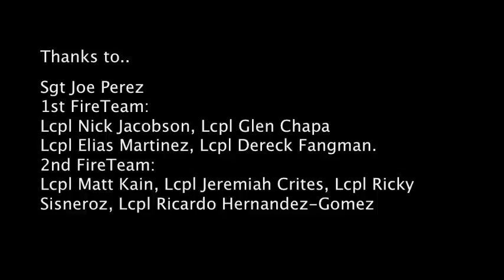Marines with a taste for parkour - Hawaii Parkour.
On Sept 2010, Ozzi had the priviledge of working with a great group of Marines from the 2nd BN - 3rd Mar - Echo Company, 2nd Platoon 3rd Squad (Goon Sqd)
The boys;
1st FireTeam:
Lcpl Nick Jacobson (aka Grape Ape)
Lcpl Glen Chapa (aka MonkeyBone)
Lcpl Elias Martinez (aka Timon)
Lcpl Dereck Fangman (aka Sid the Sloth)

2nd FireTeam:
Lcpl Matt Kain (aka Tiger)
Lcpl Jeremiah Crites (aka Red Mist)
Lcpl Ricky Sisneroz (aka Po)
Lcpl Ricardo Hernandez-Gomez (aka Pumba)

For a little over 3 hrs these Marines had to endure the best of Ozzi's conditioning and drills. Crawling and leaping up and down a huge fly of stairs, press ups and upper body drills only known to make even the strongest drop. Climbing and precision jumping like real modern ninjas. Balancing and landing with stealthiness. Movement and fun all in one go.

Sweat and movement. Going over some basics drills, conditioning and fundamental of parkour training. After the first hr their improvement was very obvious. While they expected to jump and vault over walls, they relized there is much more to it than just that. This were some of the bases that would help building the skill necessary for safe practice. I managed to get some footage and this was what came out.

P.S. I didnt realized my wide angle lense was so dirty until I got home to look at the footage.